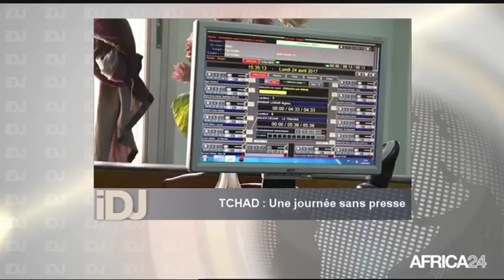L'INVITE DU JOUR avec JUDA ALLAHONDOUM Président du Patronat de la presse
Tchad, Une journée sans presse. Une Ã©mission prÃ©sentÃ©e par Fanny MOUNICHY avec JUDA ALLAHONDOUM Président du Patronat de la presse